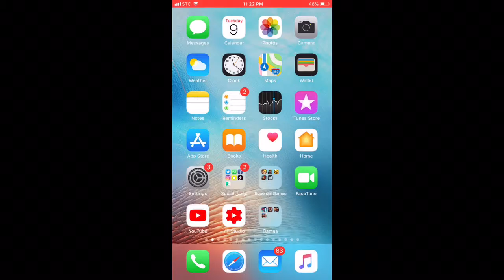كلاش رويال :. مباراة صقر عدن :: مع تعليق